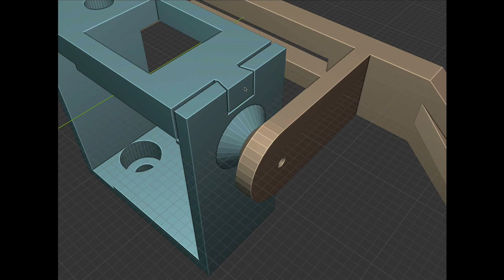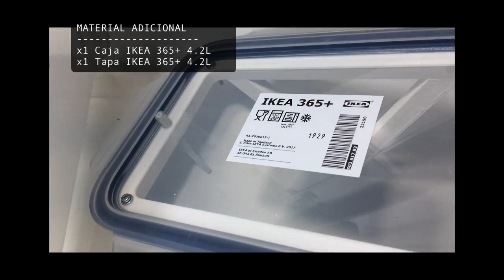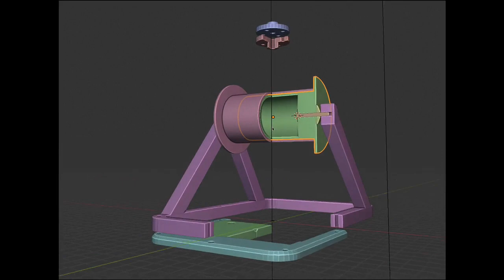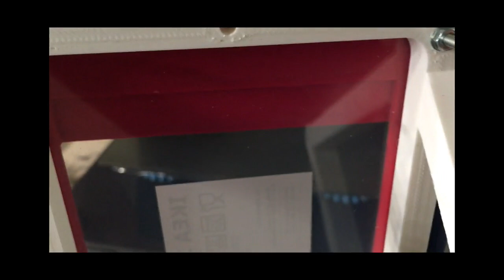(2) Sensor System & Filament Box, Artillery Sidewinder X1 Improvements Mejoras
FILAMENTO, SISTEMA SENSOR Y CAJA DE ALMACENAJE

Mejoras realizadas al sistema de alimentación de filamento de la Artillery X1.

El sistema de fábrica presenta varios inconvenientes

El primero se refiere a la dificultad de ajuste del soporte de fábrica, al ancho de carretes de distintos fabricantes, ya que los tornillos de ajuste están en la parte posterior del puente, así como del requerimiento de que el diámetro de ambos lados del carrete, deben ser iguales, lo que anula a fabricantes como BQ.

Otro inconveniente, y el más importante es la tensión que se puede generar entre el conjunto del carrete, el sensor de filamento y el extrusor, que puede generar deformaciones visibles en el eje Z. -

Improvements made to the filament feeding system of the Artillery X1.

The factory system has several drawbacks

The first refers to the difficulty of adjusting the factory support, the width of reels of different manufacturers, since the adjustment screws are on the back of the bridge, as well as the requirement that the diameter of both sides of the reel, they must be the same, which cancels manufacturers like BQ.

Another drawback, and the most important is the tension that can be generated between the spool assembly, the filament sensor and the extruder, which can generate visible deformations on the Z axis. -

LINKS:

Caja de Filamento Artillery X1 IKEA 365+
Artillery Sidewinder X1 Filament Box IKEA 365+

Sistema Sensor Artillery X1
Artillery Sidewinder X1 Filament Sensor System